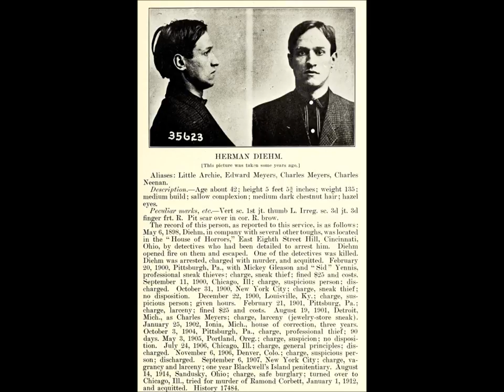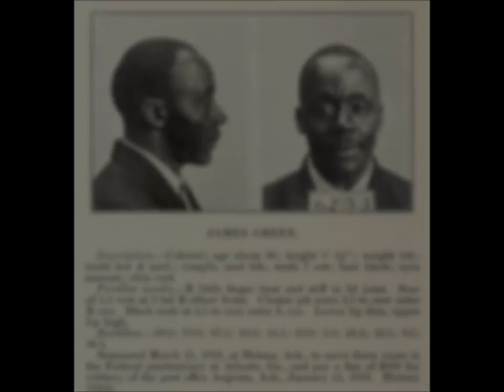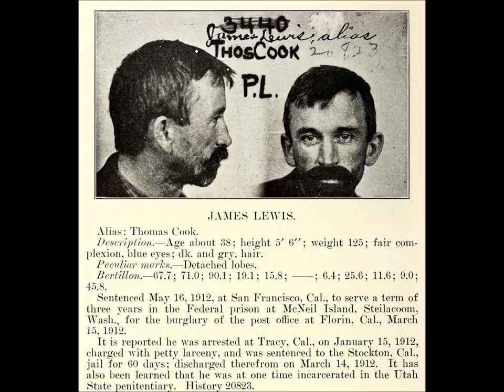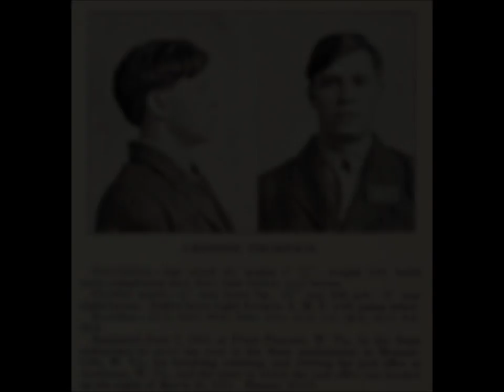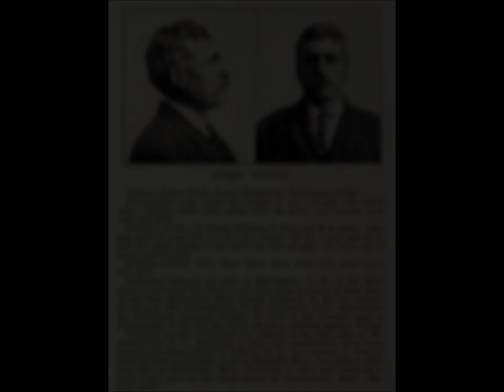Vintage Mugshots of American Criminals From the 1900's and 1910's: Part 24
A collection of mugshots of mostly petty criminals arrested for post office burglaries as well as various other crimes across the United States in the 1900's and 1910's. From the book Photographs, Descriptions, and Records of Persons Charged With Violation of the Postal Laws which was published in 1916.